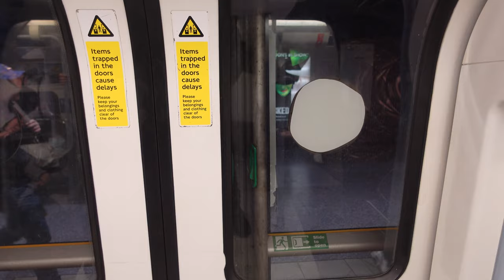TEN HAG'S FIRST TROPHY! | Man. United 2-0 Newcastle | Match Day Vlog | Carabao Cup Final Winners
MATCH DAY VLOG  - League Cup Final !!

- Bamirich